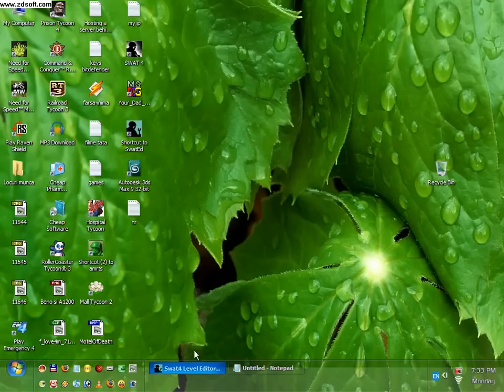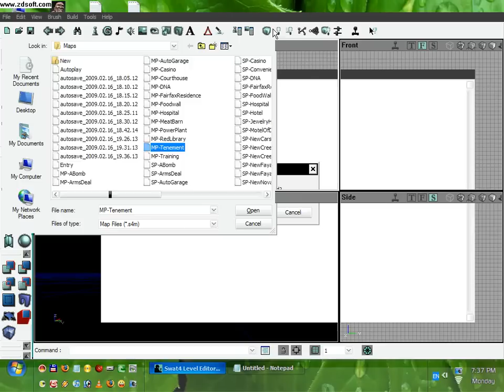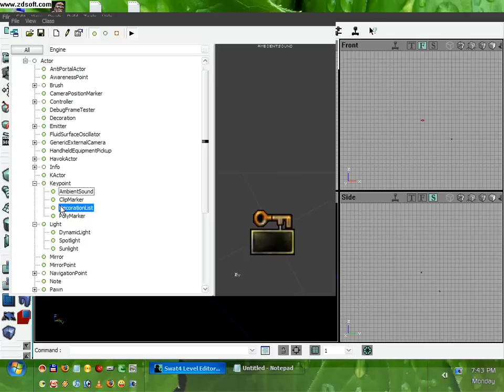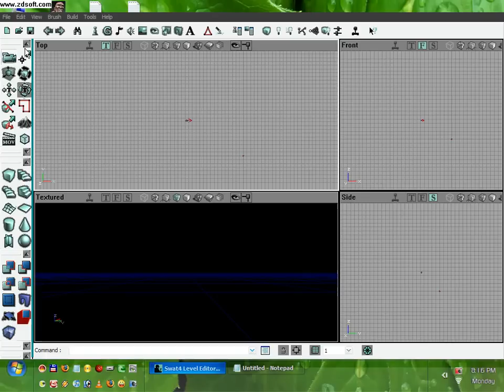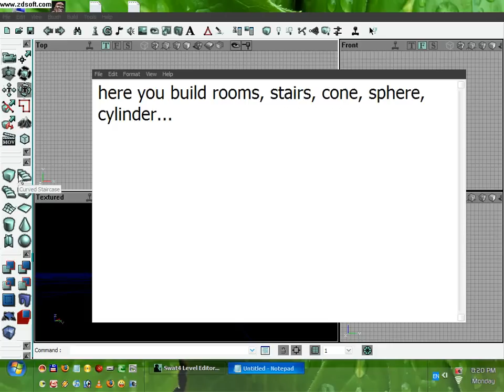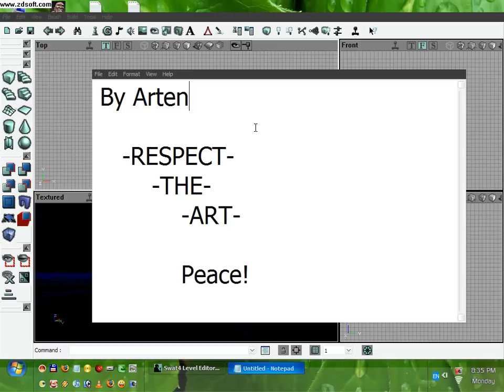SWAT 4 Edior Tutorial1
A small tutorial in which i'll show u the basics in making a map with SWAT 4 Map Editor.
I will make more tutorials, but in this one we'll get familiar with the buttons...